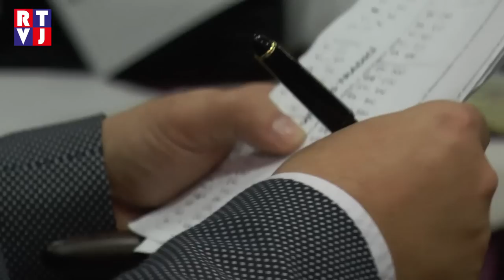Kterak lidové tradice potkaly tradici filantropickou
S koncem prvního adventního týdne jste se v Břeclavi mohli setkat s tradicemi – na jednom místě se protkly tradice lidové s tradicí filantropickou. V rámci benefičního večera Jihomoravské komunitní nadace se ve městě Břeclav sešlo hned několik osobností, které svou činností nadaci podpořili.